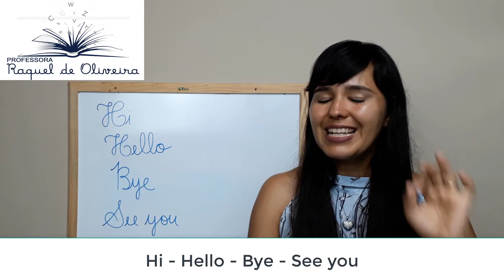Como dizer cumprimentos básicos em inglês